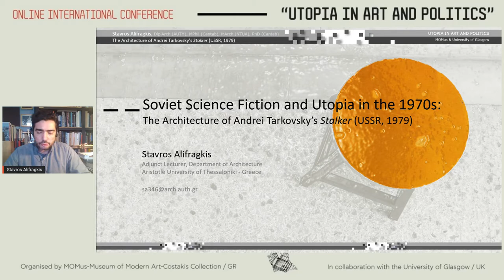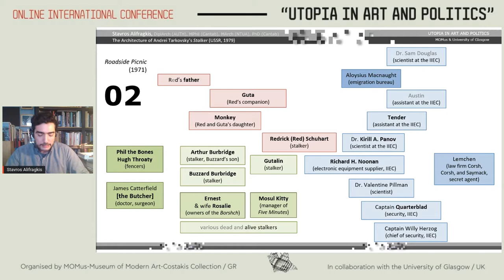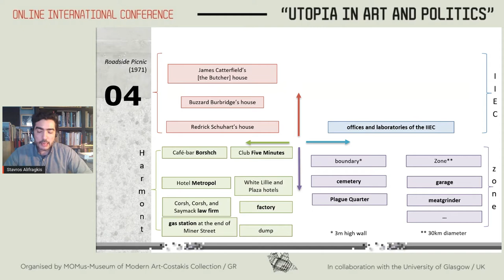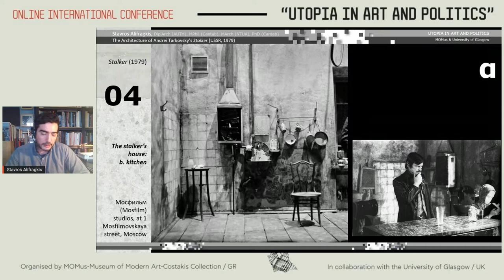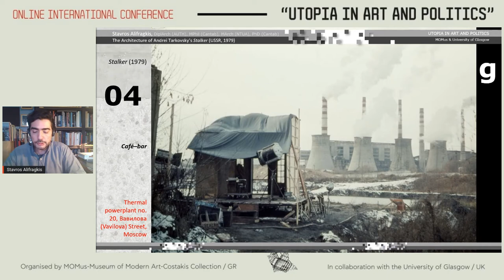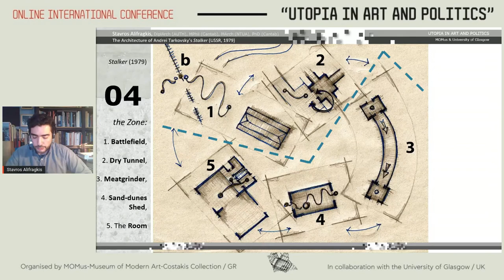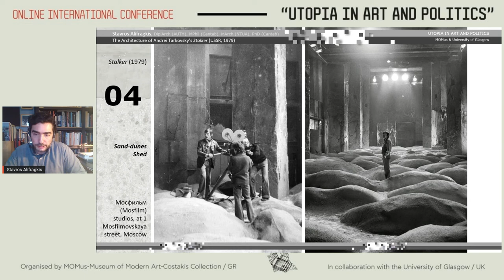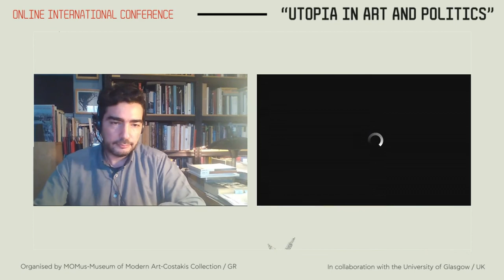Stavros Alifragkis | Soviet Science Fiction and Utopia in the 1970s: The Architecture of Andrei T...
18:00 -18:20
Stavros Alifragkis, adjunct lecturer - Department of Architecture, Aristotle
University of Thessaloniki & Hellenic Open University
Soviet Science Fiction and Utopia in the 1970s:
The Architecture of Andrei Tarkovsky’s Stalker (USSR, 1979)